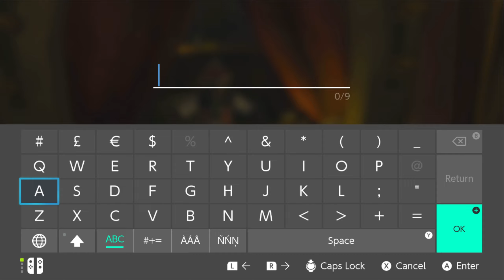A ROYAL STEED | The Legend Of Zelda - Breath Of The Wild (Let's Play Part 36)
ABOUT LETS PLAY THE LEGEND OF ZELDA BREATH OF THE WILD GAMEPLAY
Full playthrough of the first open world Legend of Zelda game - and my personal return to the series after a long hiatus - Breath of the Wild.
Forget everything you know about The Legend of Zelda games. Step into a world of discovery, exploration and adventure in The Legend of Zelda: Breath of the Wild, a boundary-breaking new game in the acclaimed series. Travel across fields, through forests and to mountain peaks as you discover what has become of the ruined kingdom of Hyrule in this stunning open-air adventure.